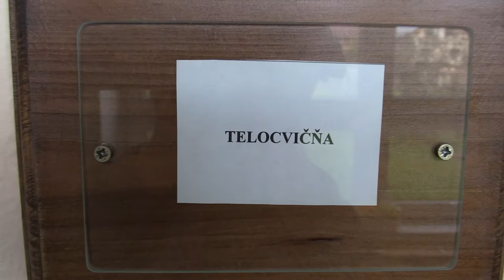2.5.6. Korenčík Kornel - Pataky Tibor 0 - 1